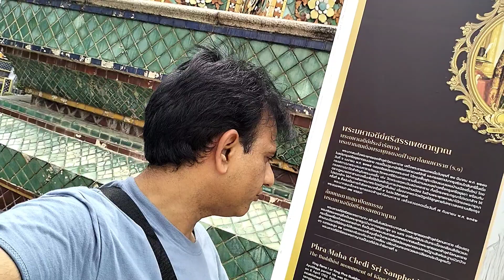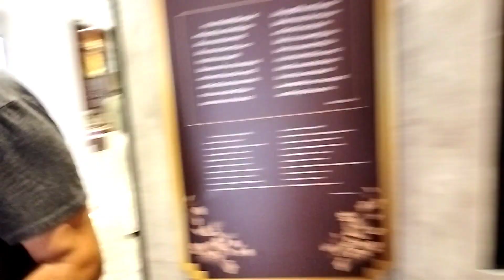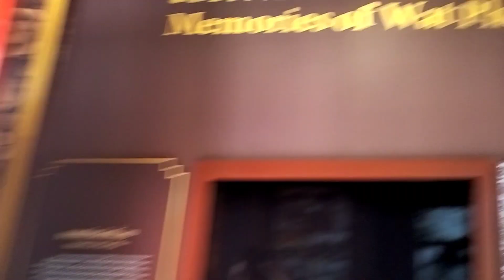Memories of Wat Pho in Bangkok, Thailand 🇹🇭|Buddhist Architecture| A Pakistani Discovering Thailand